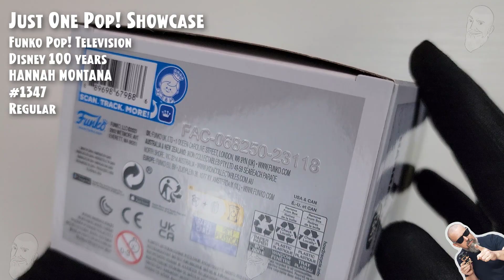Funko Pop Hannah Montana - 1347 - Disney 100 years // Just One Pop Showcase